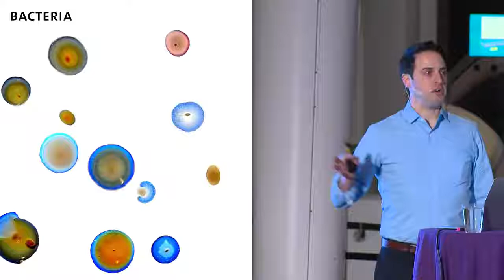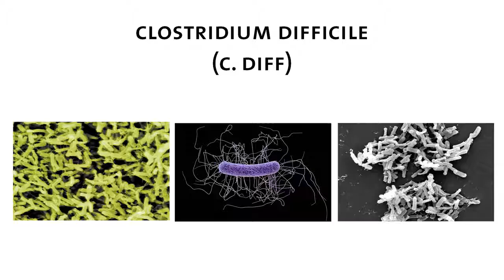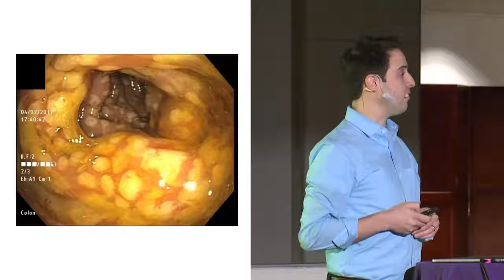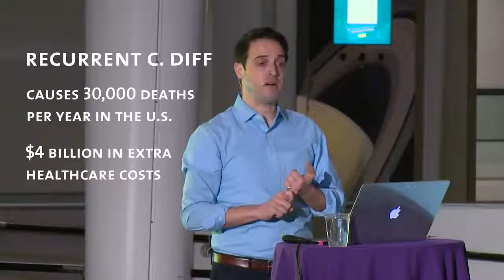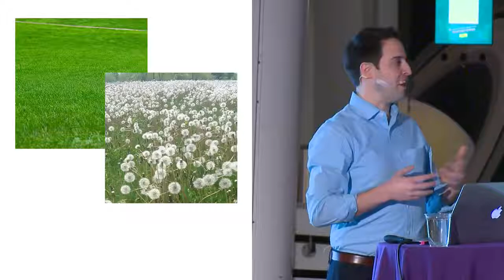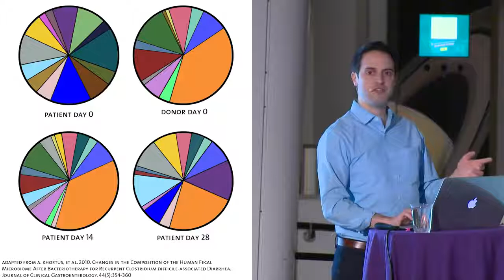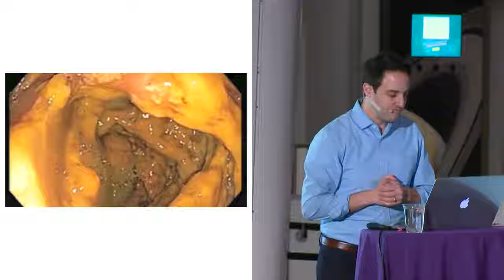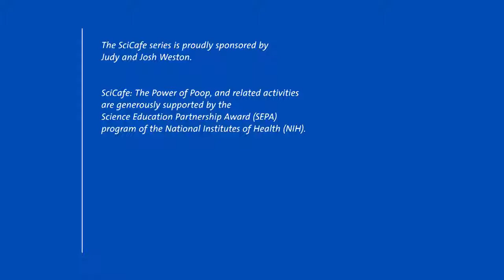The Power of Poop — AMNH SciCafe